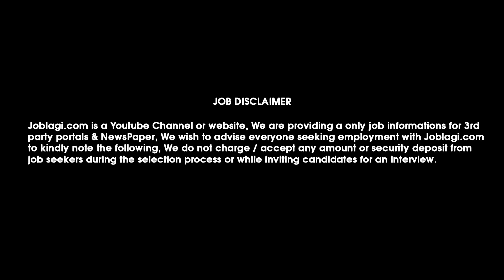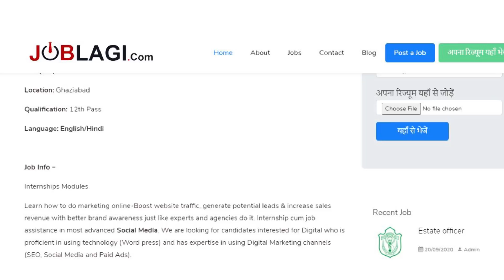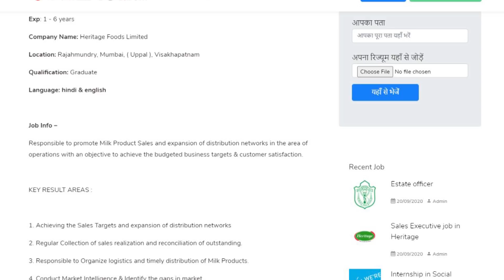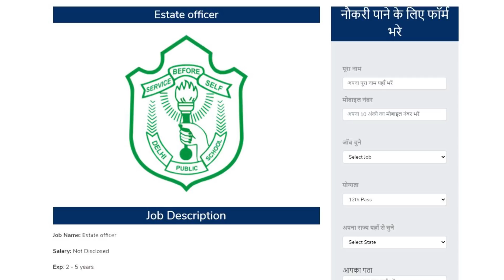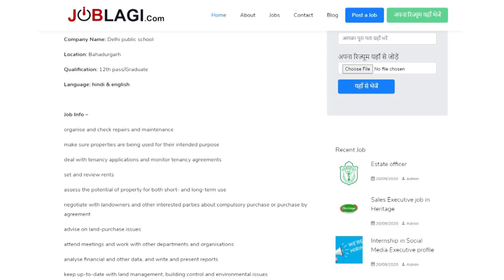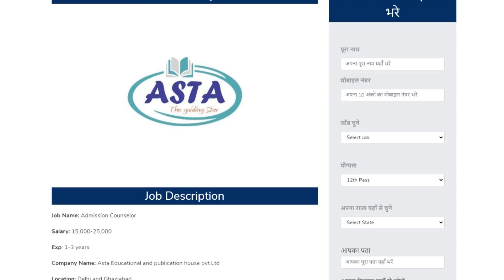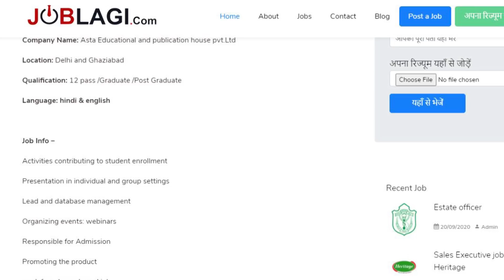₹23,000-32,000 महीना सैलरी | Job Opening 12th Pass/Graduate | Full time job | Work From Home@JobLagi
JOBLAGI | ₹23,000 -32,000 महीना सैलरी | Job Opening 12th Pass/Graduate | Full time job | Work From Home@JobLagi

Hello Friends Welcome to JobLagi our Channel where we are giving Updates Regarding Latest Priavte Jobs, latest job notifications. This all Job updates are in Hindi.